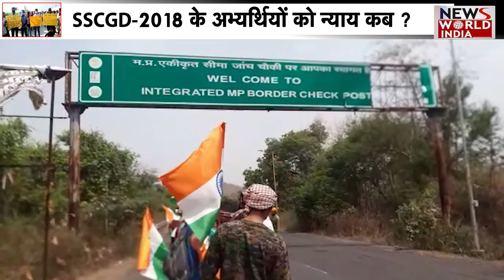SSCGD-2018 के अभ्यर्थियों को न्याय कब ? 4 साल बाद भी नौकरी क्यों नहीं ?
SSCGD-2018#live#Modi
लिखित परीक्षा पास की, दौड़ निकाली और मेडिकल क्लीयर किया; 4 साल बाद भी नौकरी नहीं। कब मिलेगा इन्हें न्याय SSCGD-2018 के अभ्यर्थियों को न्याय कब ?, 4 साल बाद भी नौकरी नहीं ..बोलते हैं कि- वर्दी दो या फिर अर्थी दो..क्या है ये मामला जो नागपुर से लेकर दिल्ली तक सुर्खियों में रहा मंत्री लेकर सांसदों तक ने इसे जायज माना मगर फिर भी आज तक इनकी न्याय के लिए लड़ाई जारी है । अभ्यर्थियों की मांग है कि उन्हें सेना में नियुक्ति दी जाए। क्योंकि वह परीक्षा पास हैं। दौड़ निकाल चुके हैं और मेडिकली फिट हैं। सरकार के पास पद भी खाली है। अब सवाल ये कि जब सब सही है तो फिर पेंच कहां फंस रहा है? चलिए अब ये भी जान लिजिए SSC यानी स्टाफ सेलेक्शन कमीशन ने 21 मई 2018 को कॉस्टेबल की भर्ती के लिए विज्ञापन निकाला। भर्ती की संख्या विज्ञापन निकालते समय 54 हजार थी। लेकिन बाद में इसे 60,210 कर दिया गया।